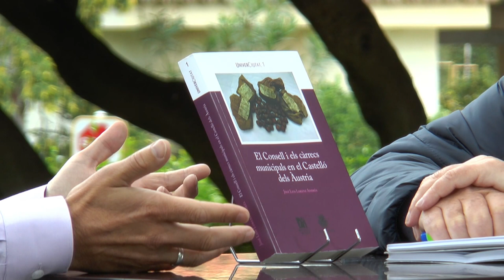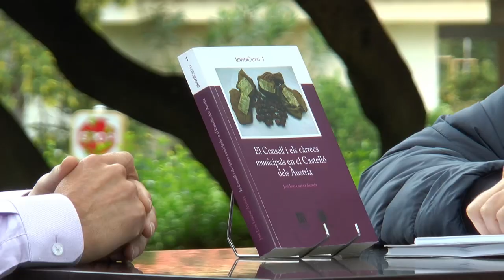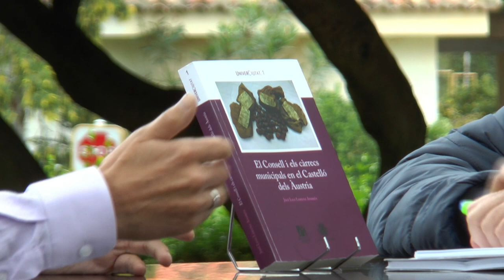Fira del Llibre 2017 | JOSÉ LUIS LORENZ “El Consell i els càrrecs municipals en el Castelló..."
Publicacions de la Universitat Jaume I presenta “El Consell i els càrrecs municipals en el Castelló dels Àustria”, de José Luis Lorenz, un análisis detallado que muestra cómo funcionaba la institución municipal en la época foral, qué personas ocupaban los oficios municipales y las oligarquías que se agarraban al poder. En definitiva, la obra muestra el funcionamiento político de una villa pequeña durante el reinado de los Austria del siglo XVII y los resortes de poder delimitados por los fueros.